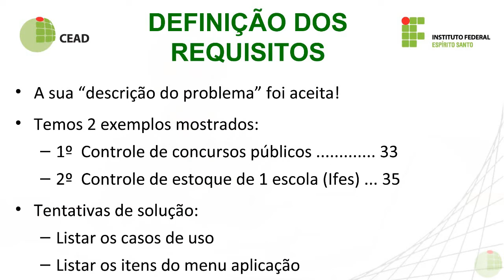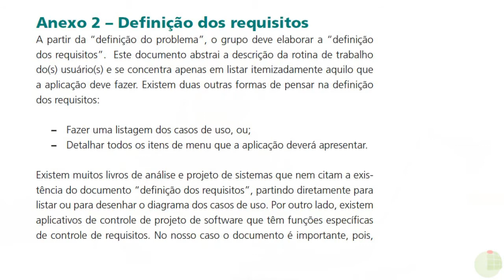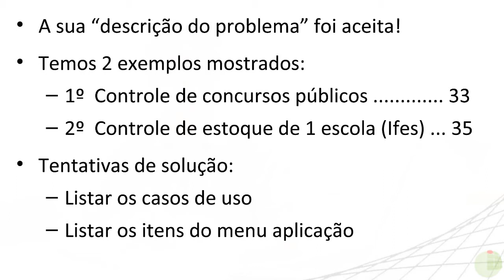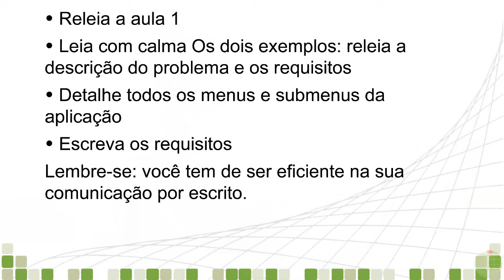Videoaula - Projetos e Desenvolvimento de sistemas - Definição dos Requisitos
Curso: Técnico em Informática
Disciplina: Projetos e Desenvolvimento de Sistemas
Professor: Antonio Jonas Pinotti